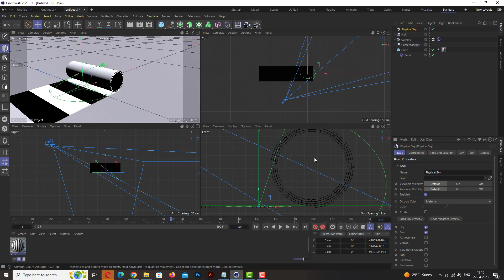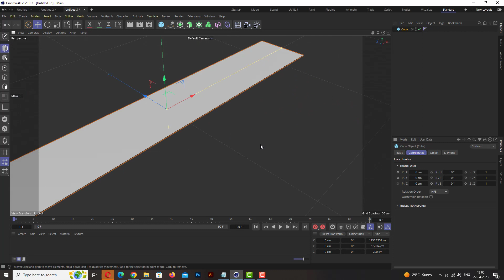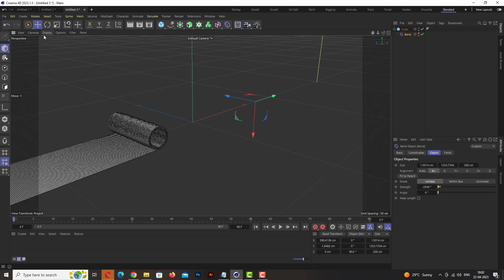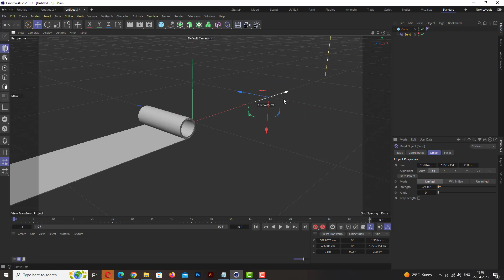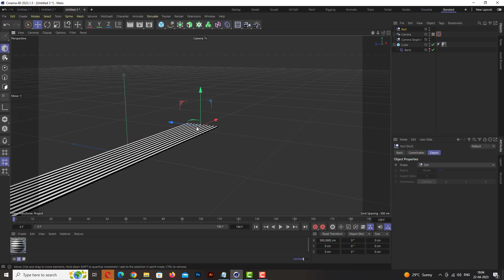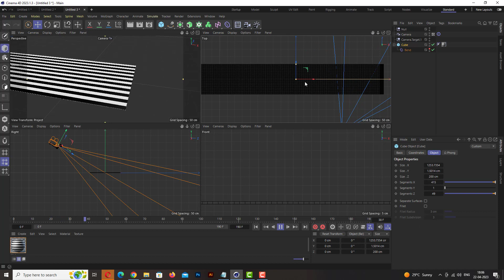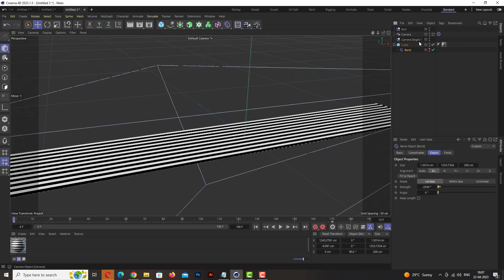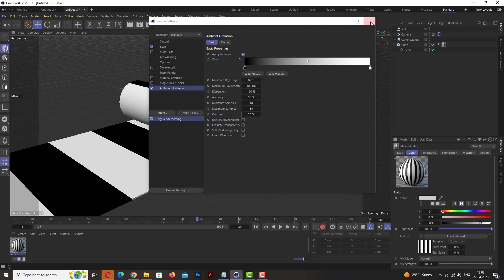How to Roll a Surface with a Bend Deformer in Cinema 4D (Tutorial)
In today's digital age, having the right skills in c4d after effect and graphics designing video editing is essential for anyone looking to get ahead in their career. With the right education, you can gain the skills needed to create stunning visuals for any project. Whether you're a beginner or an experienced professional, skilled education in c4d after effect and graphics designing video editing can help you unlock your creative potential and make sure that your projects stand out from the crowd.